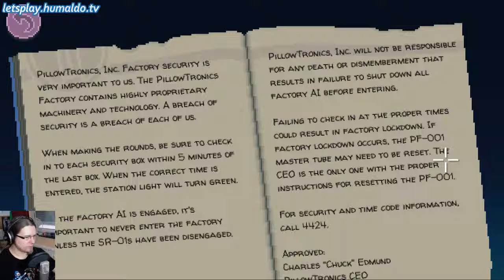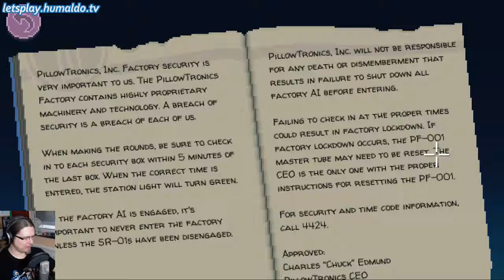[ THIMBLEWEED PARK ] #24 🇬🇧 Let's repair the watch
Clowns LOVE to climb ladders!
Titel: Thimbleweed Park | Platform: Steam | Game Language: English | Commentary: English | Style: Blind